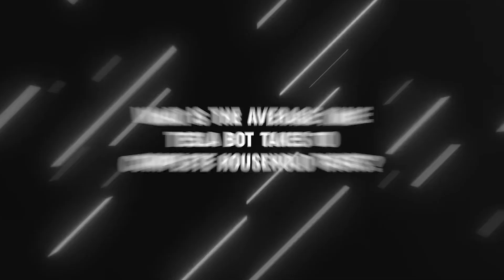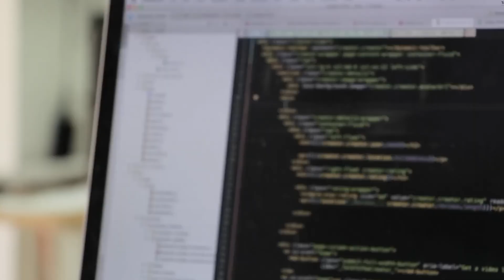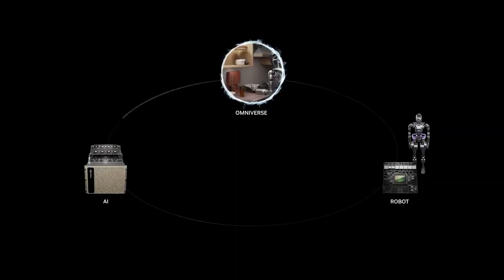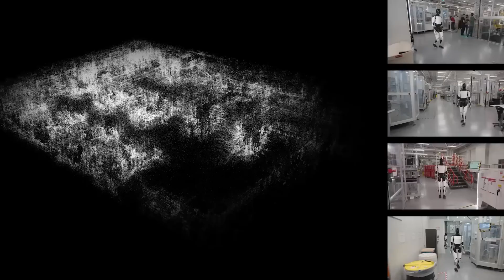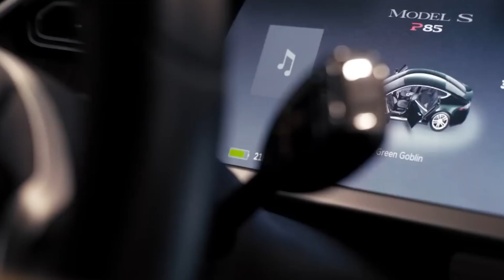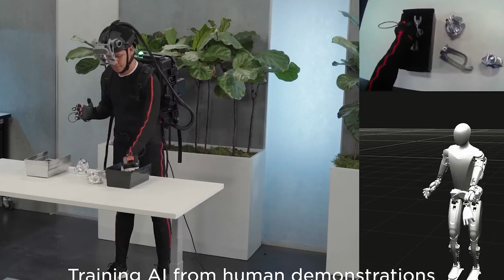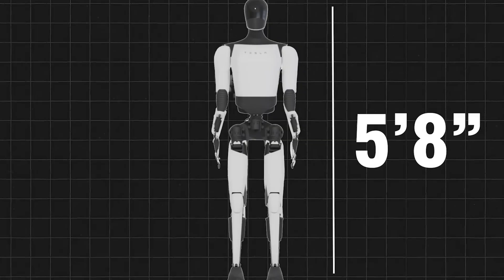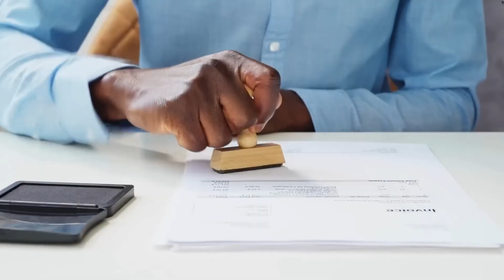Elon Musk Unveils Tesla Bot Gen 3 – Stunning New Design & 2025 Release!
Elon Musk has just revealed the highly anticipated Tesla Bot Gen 3, and it's a massive leap forward in robotics and AI! In this video, we break down everything you need to know about the latest Optimus robot, including:

Major design updates

Enhanced mobility and AI capabilities

The official sales timeline (launching by late 2025!)

What this means for the future of Tesla, robotics, and humanity
Is this the beginning of the humanoid workforce revolution?